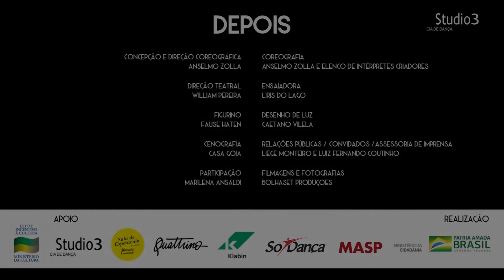tbt Studio3 Cia de Dança, estreia em 2019 no MASP Auditório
Concepção e direção coreográfica: Anselmo Zolla
Direção teatral: William Pereira
Direção musical: Felipe Venancio
Figurinos: Fause Haten
Cenografia: Casa Goia
Participação Especial : Marilena Ansaldi
Coreografias: Anselmo Zolla e elenco de intérpretes criadores
Ensaiadora: Liris do Lago
Desenho de Luz: Caetano Vilela